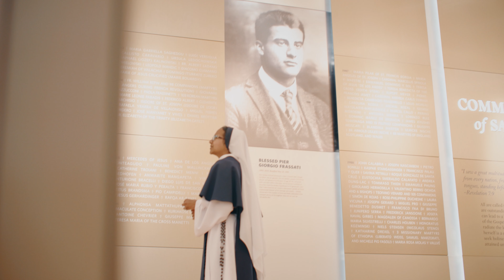Vocation Stories from the Shrine – Sister Grace Dominic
Saint John Paul II lived an extraordinary life as a gift to God and to everyone he met. This new video series shares the vocation stories of six men and women in religious life who were inspired by Saint John Paul II's call to holiness and follows them as they explore the Saint John Paul II National Shrine for the first time.

How will Saint John Paul II inspire you? Visit his Shrine in Washington, DC to find out! to plan your pilgrimage today!